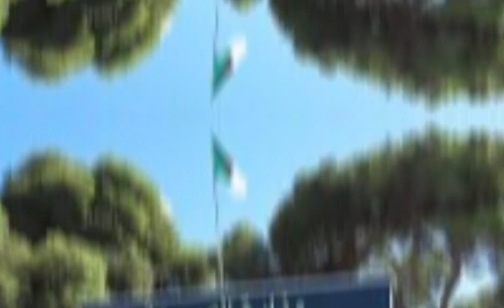الهيئة الوطنية فرع الطب التكميلي